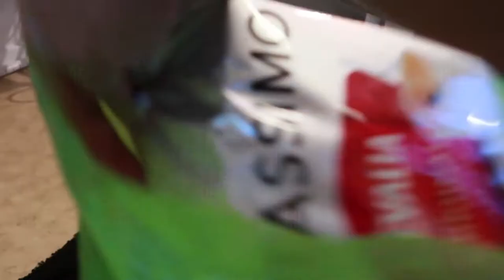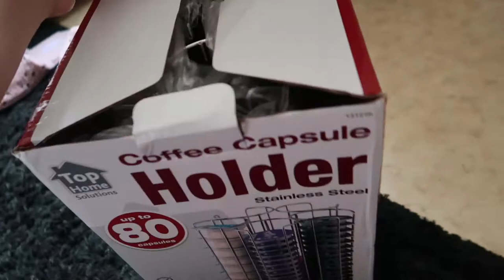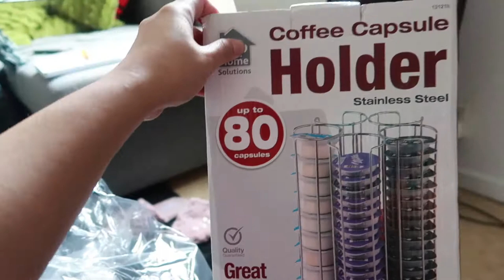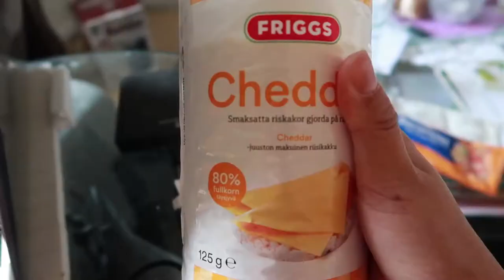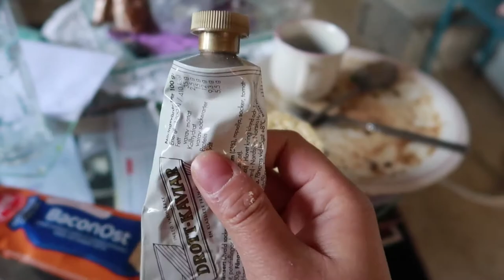New Tassimo and Capsule Holder | AYAW NAMIN MAGKAPE ☕ | Vlog#41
Dito sa Sweden meron silang tinatawag na FIKA TIME!. They call it as Swedish coffee break :) ☕. Isa po ang kape sa matututunan mong inumin pag ikaw kay tumira dito. Napaka hilig po nila sa kape at biruin nyo ilang beses kaming nagapapalit ng cofee maker dahil laging gamit na gamit ang machine haha LOL kung dati nakaka 2-3 mug lang ako ngayon eh halos after meal may kape.. LOL wala lang share ko lang dahil may bago kaming coffee machine.

HIndi ko na kailangang pumunta sa Starbucks or kahit saang cofee shop dahil pwedeng pwede na ako gumawa ng sarili kong kape *charot! pangtreat lang nain sa sarili namin na maktikim ng cappuccino, Caffè macchiato, expresso at kung ano ano pa.. at tubig! LOL Nawa'y napasaya ko kayo sa aking mga sinasabing walng katuturan! (P.S ok lng hindi ka namn nagbabasa ng description LOL)

Beautiful quotes to share 📖 :
"To me, the smell of fresh-made coffee is one of the greatest inventions. "☕

(tack /Salamat po sa panunuod 📻 )

☀ What Equipment I used:
Camera : Canon G7x markII
Software Editor: Adobe Premiere ProCC-2015